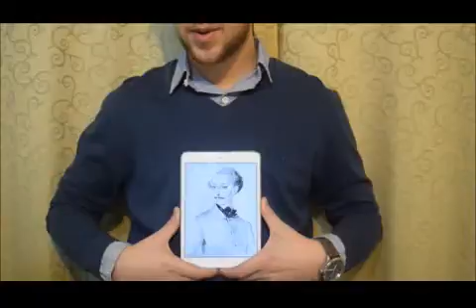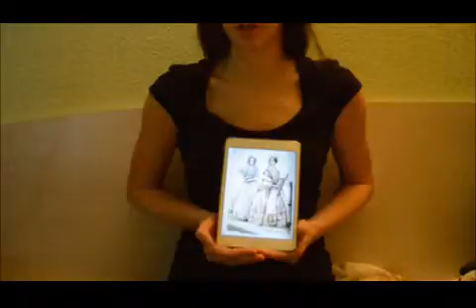Ешич Милица Сербия Санкт Петербург проза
Пятый онлайн-фестиваль дружбы «В МИРЕ РУССКОЙ ЛИТЕРАТУРЫ…», 21 января 2016 г., МГУ имени М.В.Ломоносова